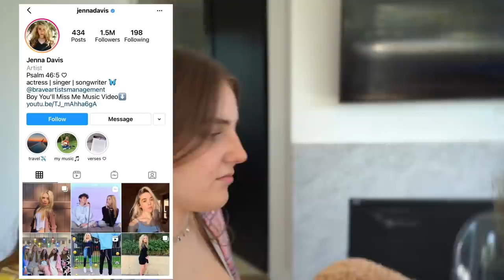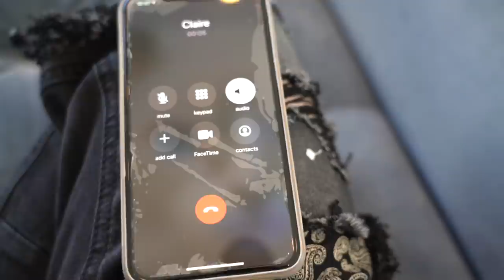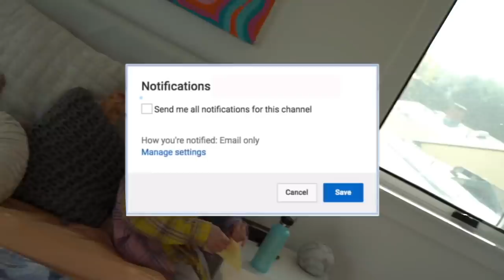GIANT TEDDY BEAR PRANK on My FRIENDS 🧸 **Shocking Reactions**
Hey guys! Sit back and enjoy watching me prank my best friends with the TEDDY BEAR PRANK!

Jenna Davis - Look Who's Back (Official Music Video) **RELATABLE**

About Jenna Davis
Hey guys it’s Jenna! I am a 16-year-old actress living in Los Angeles! You may have seen me on Disney Channel’s Raven’s Home as Sienna (the girl with the crazy hair and adorable pug) & on Brat’s Chicken Girls, Netflix’s Treehouse Detectives, & more! On this channel, I want to be able to make your day brighter by creating content that makes you smile! For example, music covers, challenges, hauls, makeup/style, reacting vids, and original music! I wanted to keep this very short and sweet!

xoxo,
Jenna